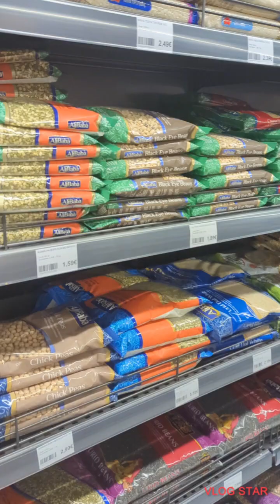Germany main mela / khoob enjoy Kia /